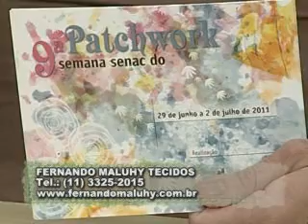ARTE BRASIL - VANESSA IAQUINTO - CORUJA EM PATCH APLIQUÊ (08/06/2011 - Parte 2 de 2)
Professora: VANESSA IAQUINTO
Aula: CORUJA EM PATCH APLIQUÊ
Exibição: 08/06/2011